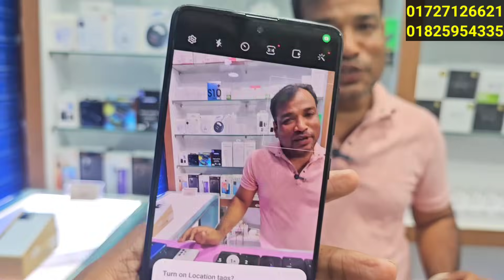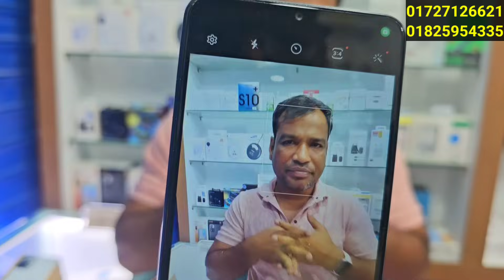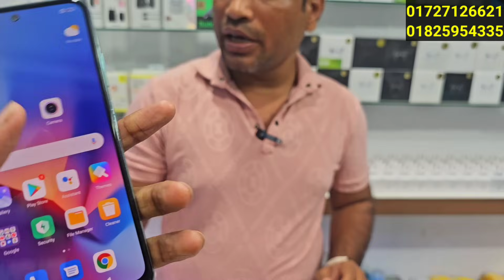Samsung ফোন এবার পানির দামে 🔥 Used phone price in Bangladesh 2024